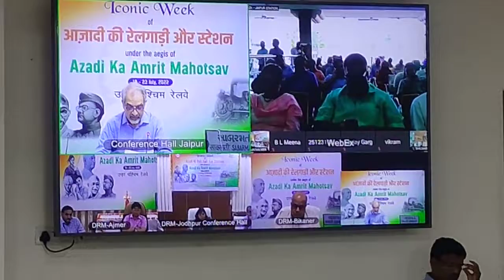आजादी का अमृत महोत्सव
आजादी का अमृत महोत्सव के तहत भारतीय रेलवे पर ‘आइकोनिक वीक’"18 से 23 जुलाई 2022"का शुभारम्भ।आजादी की रेलगाड़ी और स्टेशन के तहत आयोजित आइकॉनिक वीक के शुभारंभ कार्यक्रम में श्री गौतम अरोडा,अपर महाप्रबंधक  उत्तर पश्चिम रेलवे का सम्बोधन।